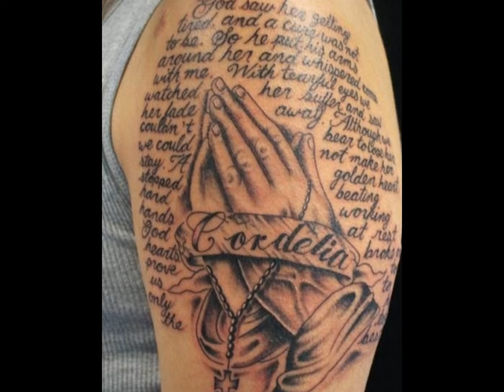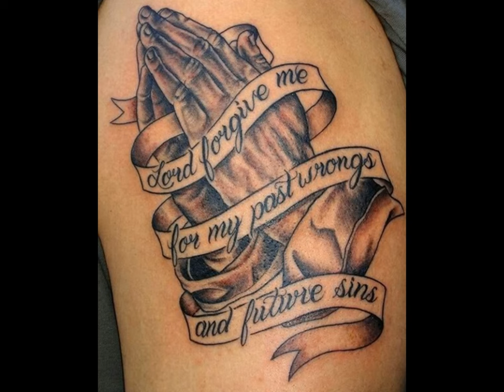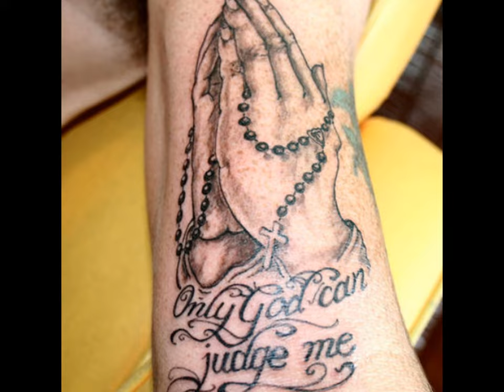prayers hands tattoo